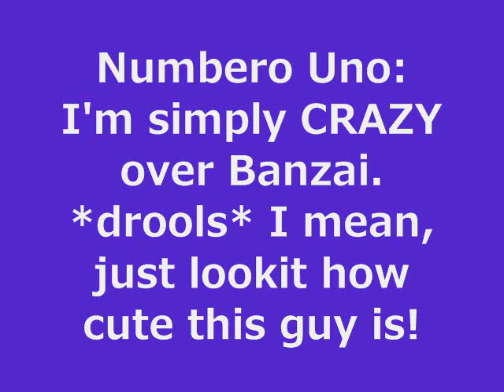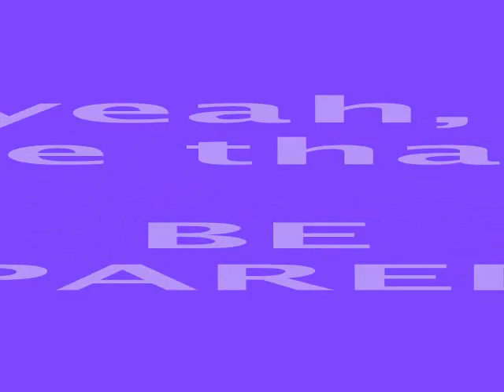I've been tagged!!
I've been tagged by punkauthor444, I know, suck. Anyways, I pick SimbaLion94 so HAVE FUN, JACKASS ^^